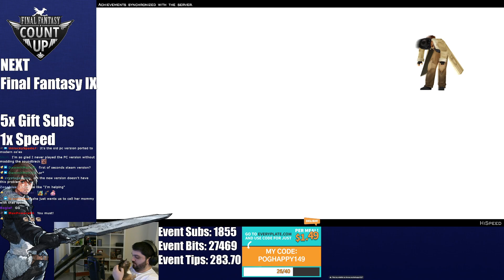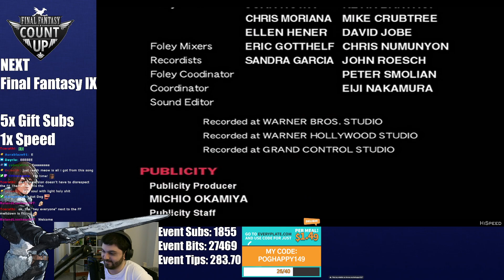Final Fantasy VIII Remaster Randomizer - Part 2 (Finale)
Livestreams are 7AM to 2PM PT every day!

Get premium energy, focus and hydration supplements while supporting the stream!